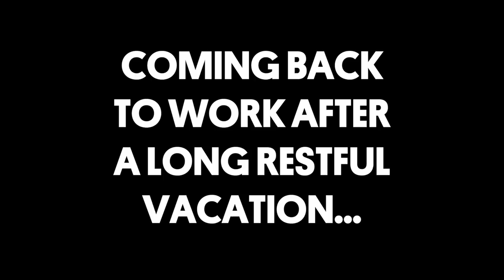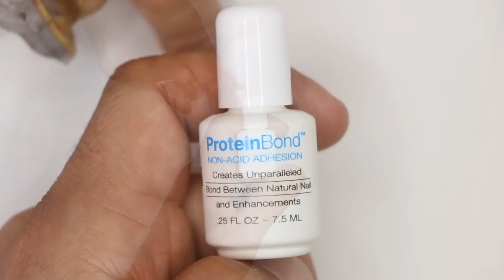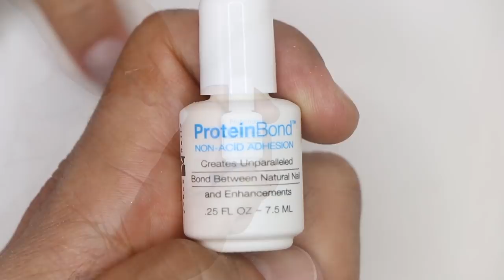THE BLUSHING NUDE NAILS (ACRYLIC NAILS) - VLOG 141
Few things about this demo:

When you are away from work for more than a week, well, you’ve gotta make that time up. How do we do that? Push ups! Kidding kidding… actually Pull ups! Kidding kidding.. we make that time up by doing what we do best, 7 days a week, 398 days a year (cause in our world that makes sense)… WE BOTHER TRACEY! She had peace and quiet for the past week, and now, she has piece of nothin’…. That really doesn’t make a whole lot of sense because if you have a piece of nothing, you just have nothing, and she dont have nothin’, she has something… OUR VOICES! Cmon and dance with us in this glorious episode as we adore this set of Blush Nudes that Greg perfected on these finger de tracey… man oh man did he make them pretty… I love love love these nails almost as much as I love love love tacos! Sorry.. its late and me hungry!

Products Used:
Protein Bond
Cover Taupe Acrylic Powder
Cover Blush Acrylic Powder

Greg: @gmansalo
Habib: @hsalo27
Tracey:@treierson